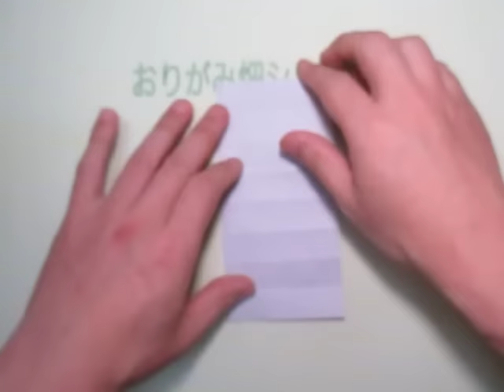七夕飾り折り紙天の川（アミ飾り）の折り方作り方 新伝承 Milky Way origami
折り紙の天の川（アミ飾り）の折り方動画です。Milky Way origami（伝承七夕飾り折り紙作品）
1枚でハサミを使い折りました。プロの技秘密アイテムを初公開お楽しみください。さまざまな折り方折り図はおりがみ畑の折り紙教室で簡単な折り紙の折り方から難しい折り紙の作り方を公開しています。創作者山田勝久（Katsuhisa Yamada）
動画は、一時停止や巻き戻し、じっくり折り進めて下さい。

創作折り紙も、折り図も著作権法上著作物で、著作の創作と共に発生した翻案権は放棄していませんので、著作権法の範囲で翻案権の侵害に当たらない常識ある対応を望みます。
著作権の無い伝承作品でも、折り方自体でもない、創作折り紙を無断で動画として紹介するアイデアは、作者の了承を得ない限りは、翻案権を侵害する違法行為です。